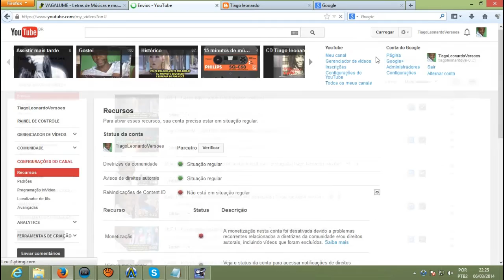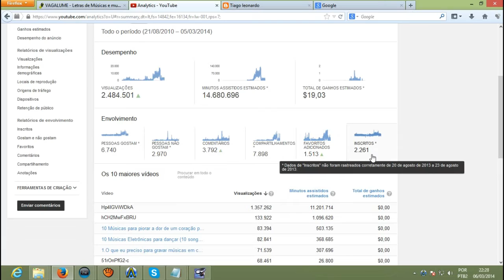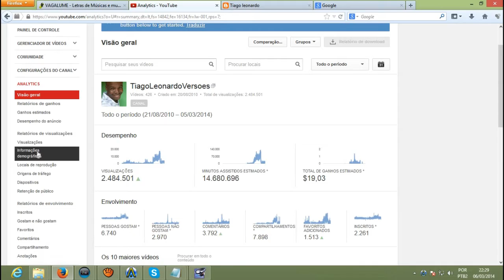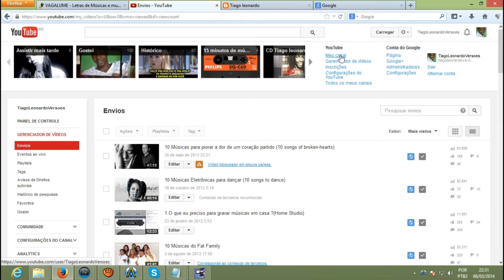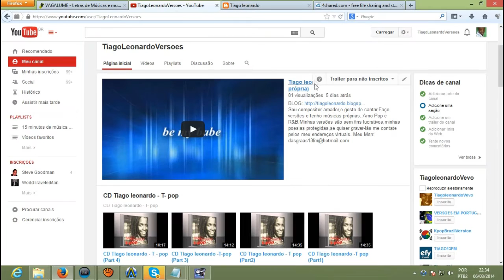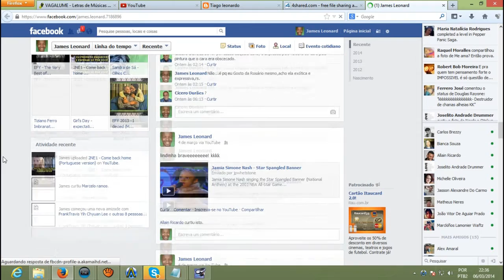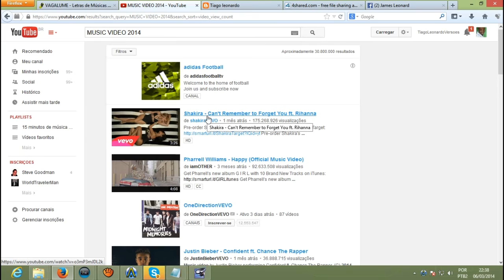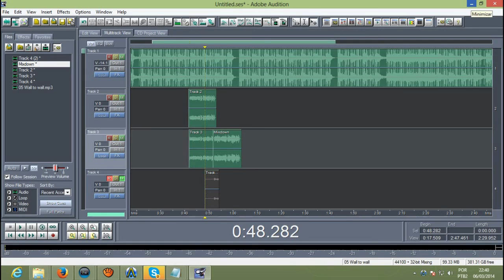Tutorial - Dicas de interagir com seus inscitos no meu canal do youtube